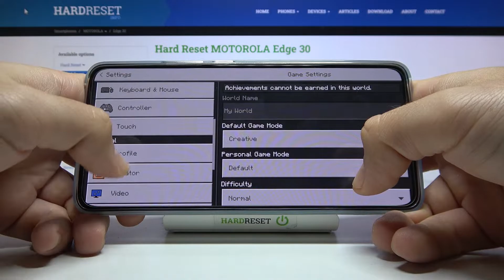Motorola Edge 30 - Minecraft | Gaming Test | Performance & Game Efficient Checkup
Hi! Do you like playing games? Are you looking for the best gaming phone? Perfectly!  See if you will be satisfied with the game on this phone and if it is suitable for long-term gaming!

How games works on Motorola Edge 30? How games works on Motorola Edge 30? How to play games on Motorola Edge 30? How games is running on Motorola Edge 30? How to check performance of games on your Motorola Edge 30?